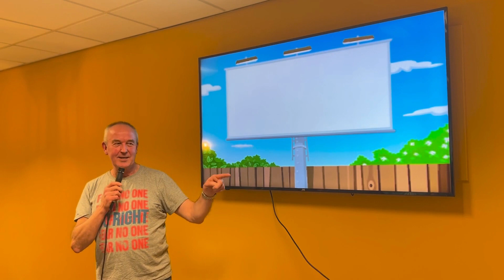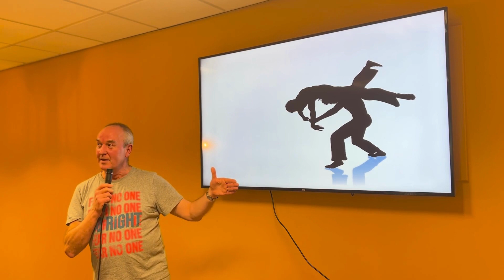Tim Collins Random Challenge at Get to the Point Leeds